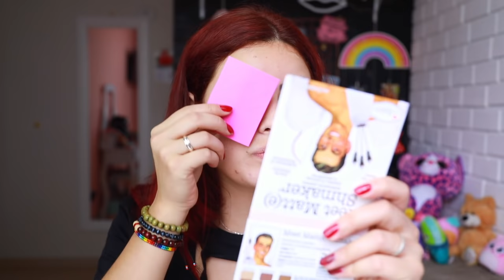TENTEI FAZER O DESAFIO DE MAKE DO INSTAGRAM - Foi muito difícil! | KIM ROSACUCA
DATAS DE APRESENTAÇÕES DA PEÇA
- RIO DE JANEIRO:
18/08/2018 -  Teatro das Artes - 16:00h
19/08/2018 -  (EM BREVE NO SITE)

- SÃO PAULO
25/08/2018 -
26/08/2018 -

- BELO HORIZONTE
01/09/2018 - Centro Cultural MTC - 16:00h
02/09/2018 - (EM BREVE NO SITE)

- SALVADOR
15/09/2018 - Teatro Isba - 18:00h
16/09/2018 - Teatro Isba - 18:00h

- MACEIÓ
22/09/2018 - (EM BREVE INGRESSOS NO SITE)
23/09/2018 - (EM BREVE INGRESSOS NO SITE)

- FORTALEZA
29/09/2018 -  (EM BREVE INGRESSOS NO SITE)
30/09/2018 -  (EM BREVE INGRESSOS NO SITE)

Kimberli Carvalho
Complemento: Apto 115
Cidade: Curitiba
Estado: Paraná
CEP: 81110010